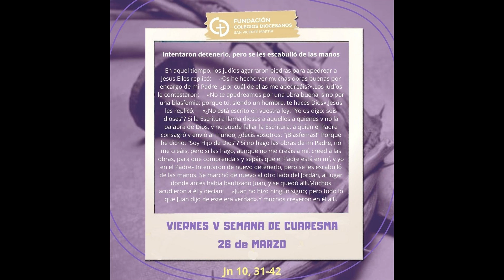REFLEXIÓN EVANGELIO VIERNES V SEMANA DE CUARESMA